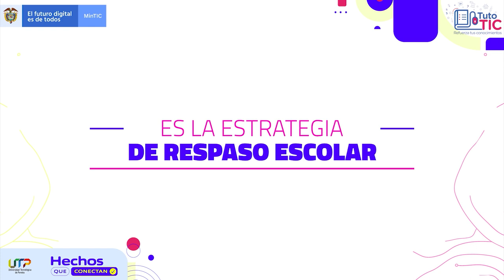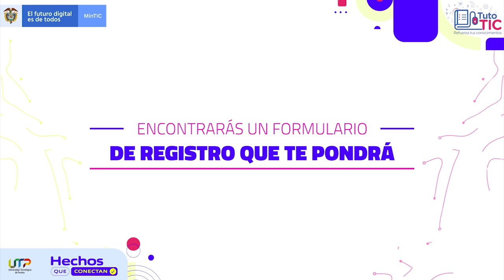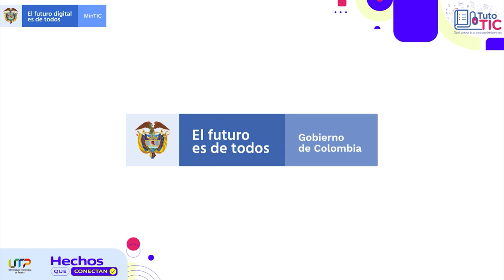Lanzamiento TutoTIC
Llega TutoTIC, la estrategia de refuerzo escolar para que estudiantes de grados 1° a 11°fortalezcan sus las competencias básicas en Ciencias, Matemáticas y Lenguaje (español e inglés).